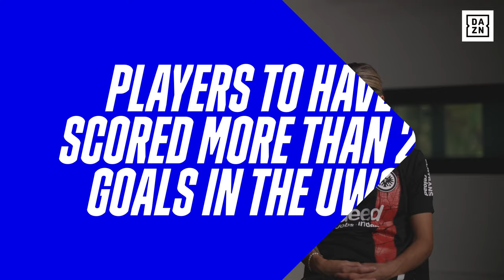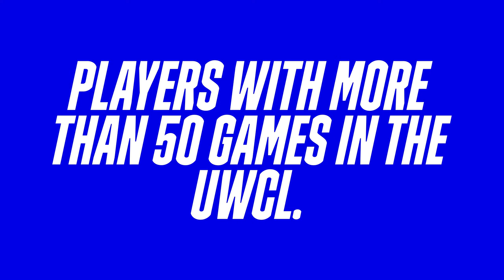Pia-Sophie Wolter can't stop laughing in Categories with Sara Doorsoun-Khajeh!